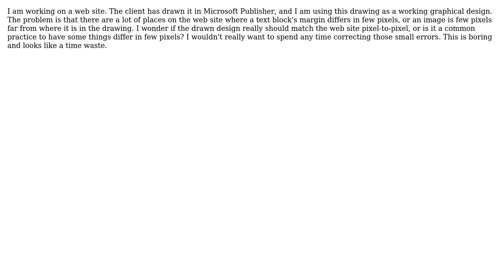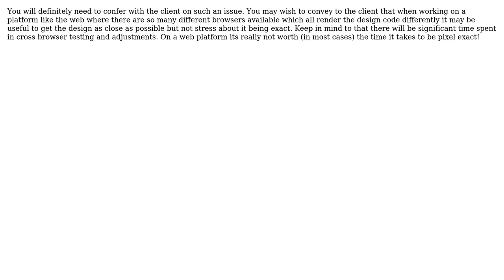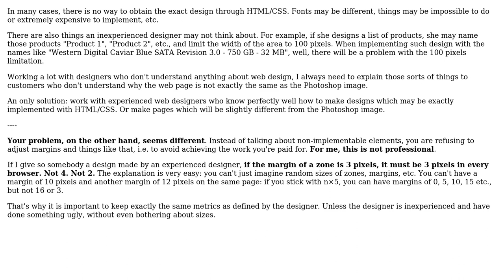Software Engineering: to what level should the drawn design match the real web site (4 Solutions!!)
Software Engineering: to what level should the drawn design match the real web site

With thanks & praise to God, and with thanks to the many people who have made this project possible! | Content (except music & images) licensed under CC BY-SA | Music | Images & others | With thanks to user Matej Zabsky user Kenneth user Bogdan0x400 user Berin Loritsch user Arseni Mourzenko and the Stack Exchange Network Trademarks are property of their respective owners. You are responsible for your own actions.